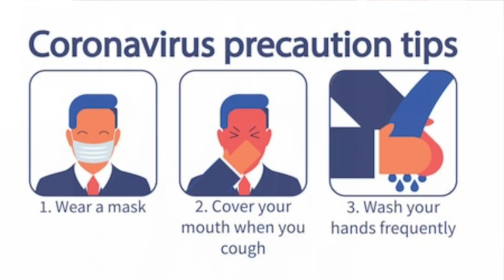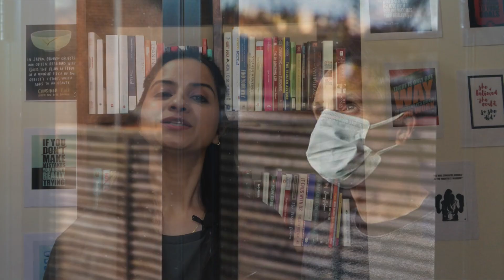कोरोना वायरस ख़त्म क्यों नहीं हो रहा ?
In spite of all the strictness, in spite of the awareness campaigns, COVID-19 cases are still increasing. That clearly indicates that some of us are not living up to our expectations and responsibilities even in times of such pandemic. This episode is dedicated to create awareness about the deadly Coronavirus and share simple precautions that all of us can follow to save our lives and the lives of millions around the world. Heartfelt gratitude to all the essential workers who are endangering their lives day in day out to save us. Let's join hands and fight COVID-19 together!